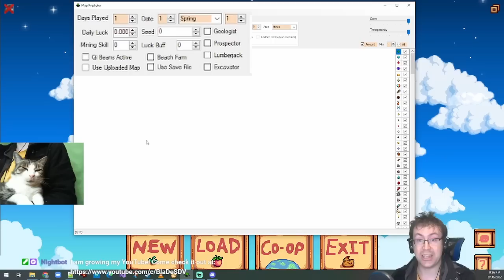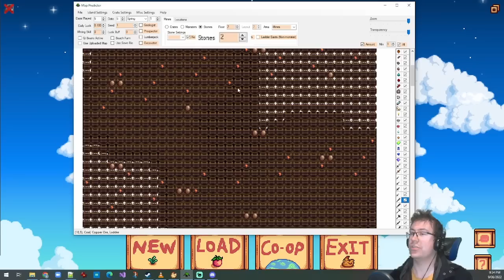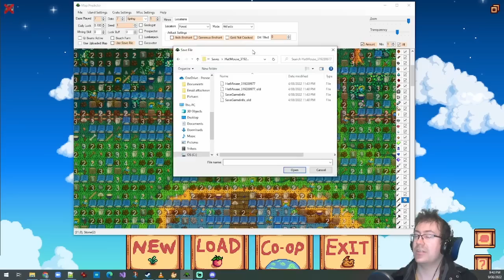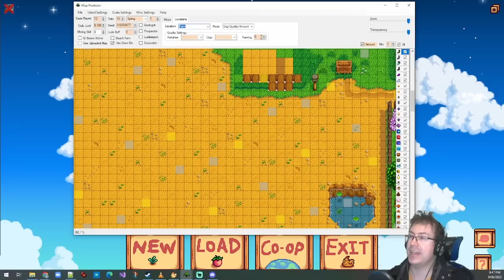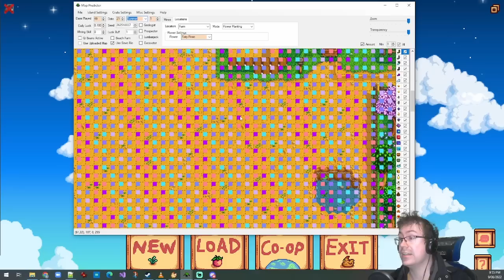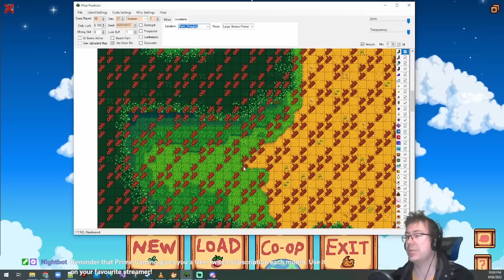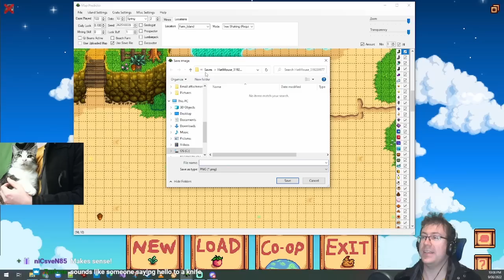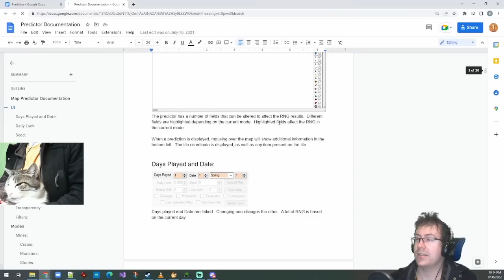I made the ULTIMATE Stardew Tool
My Predictor has been invaluable with planning my challenge runs, and for helping to recognise RNG patterns in the game.  Here I run through the various modes of it.

FAQ:
What platforms does this work on?
PC, PS4, Mobile.  I haven't tried it myself, but have had mixed reports from Xbox.

What about Switch?
Switch has different RNG.  It will be possible to predict Switch but I do not have access to Switch source code.  For now this is not possible.

Can I run this on Mac?
No.  I do not have a Mac or have experience developing for Mac.  At some point I may make this runnable in web browser.

00:00 Intro
00:35 Crates
02:40 Boss Monster Drops
02:55 Mine Stones
07:07 Artifacts
08:47 Bubbles
09:20 Panning
10:38 Crab Pots
11:08 Crop Quality and Amounts
13:40 Fish Pond
15:18 Flower Planting
16:31 Forage Quality
17:02 Giant Crops
18:34 Large Stumps
19:03 Owl/Strange Capsule
19:38 Recycling
20:04 Seed Makers
21:11 Stones
21:43 Supply Crates
22:05 Tilling (Clay Farming)
22:25 Tree Felling
23:18 Tree Shaking
23:48 Calico Jack
24:38 Summary
25:05 Billboard
25:52 Resort Visitors
26:03 Miscellaneous Settings
26:55 Help/Support
27:08 Documentation
27:36 Mod Page